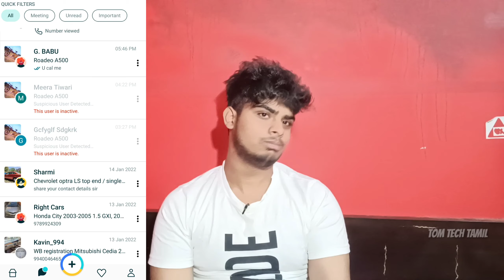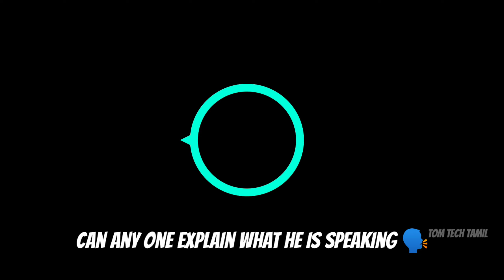Biggest mistake of my life , I lost 2000 rupees in a Scam 😪 | watch fully & please be aware 😔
✨Channel Trailer 2.0
For Updates -
Follow me on